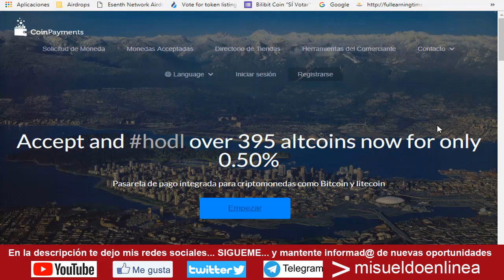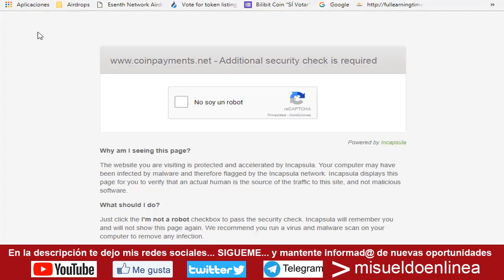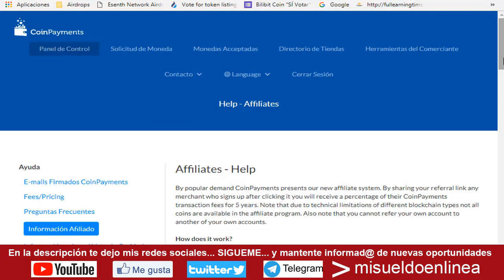CoinPayment.- Gana 10 Dlls, ojo.. ANTES DEL 01 de JUNIO